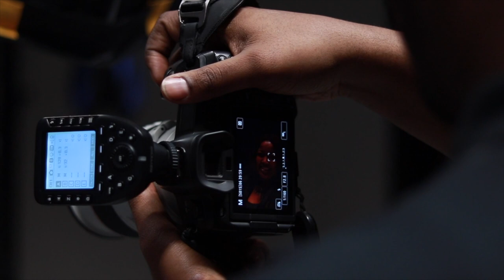Professionally Poised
Having a professional head-shot that reflects your current self along with a winning strategy and tools is more important than ever in today's business world.
This event is designed to not only give you a Professionally Poised & Polished look, but also provide on the spot resources to help expand your professional platform.
The event will be held at the LinkedIn Downtown Detroit Regional Office.